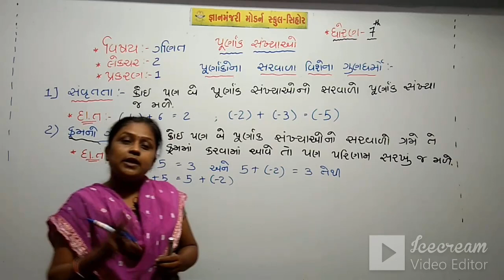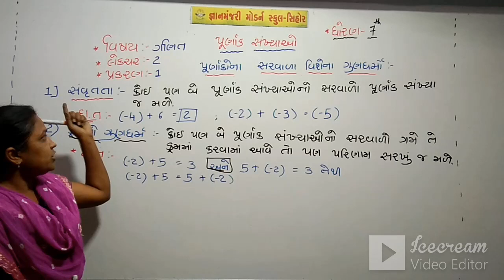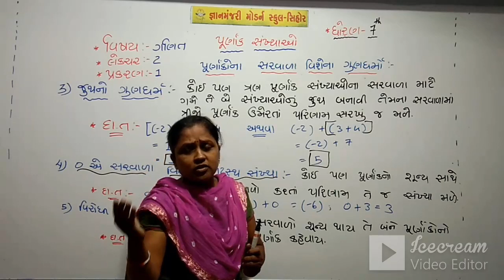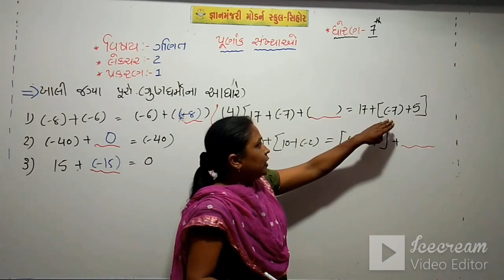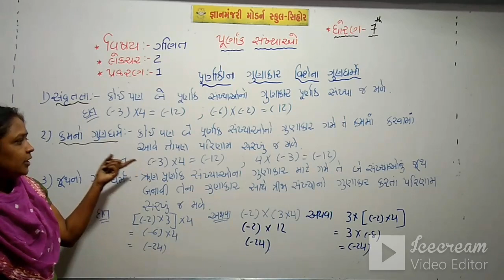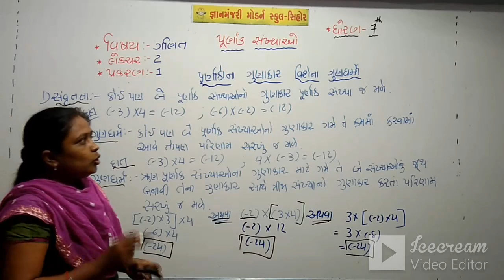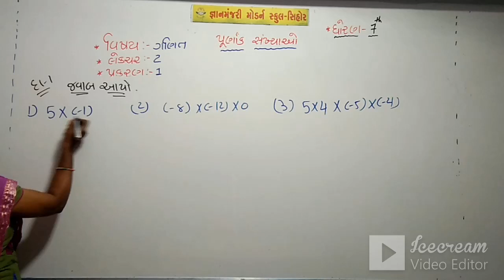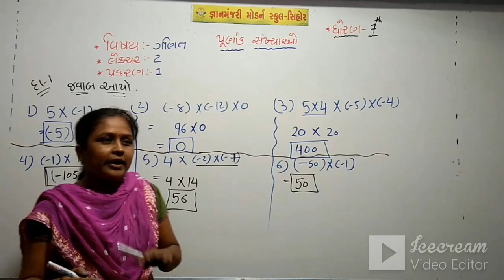STD:7 (GUJ.MED) | MATHS | CH-1 | PURNANK SANKHYA | LEC-2 | TEACHER : PANNABEN ACHARYA